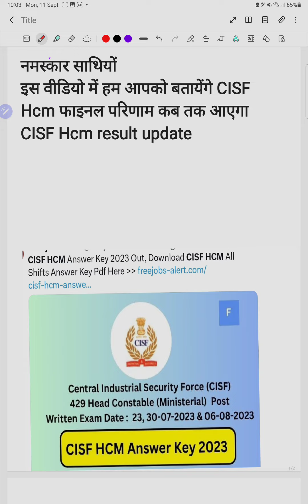CISF Hcm result 2023 | CISF Hcm result 2019 | CISF Hcm final result | आ गयी final result date